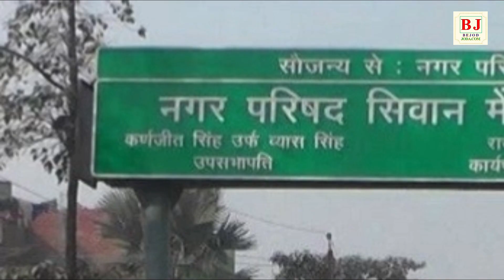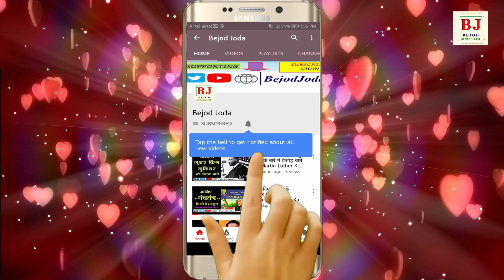Siwan Tezaab Kand ki Puri Kahani | Shahabuddin | Chanda Babu | Bejod Joda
Siwan Tezaab Kand ki Puri Kahani | Shahabuddin | Chanda Babu

2004 के सिवान तेजाब कांड बिहार के जंगल राज के अध्यायों का एक प्रमुख दर्दनाक काला सच है.  दो भाइयों को एसिड से नहलाया, शव के किए टुकड़े-टुकड़े,  आज के इस वीडियो में जानिए वो पूरा डिटेल्स.

Video credit:

Concept: Barun Kumar
Research: Prashant Kumar
Executed By: Barun Kumar
Editor & Voice Over: Prashant Kumar
Produced By: Bejod Joda